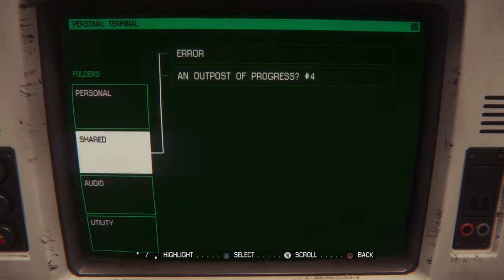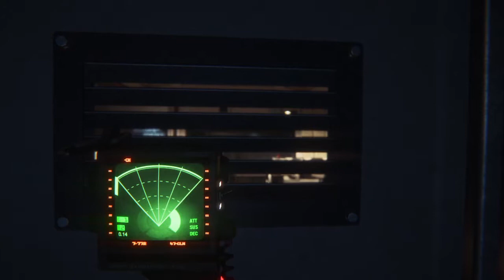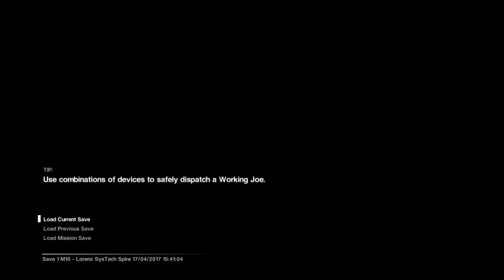Lone plays Alien: Isolation - Share Play ~ Funny Moments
Ayy, what's goin' on! I'm LiamWGaming WoF, but just call me Liam.
I'm 15, and yea, I know, I'm young. I like playing games, especially when playing them with friends.
Also, keep in mind that I swear a lot in my videos, so don't be surprised when I drop the F or the C bomb, haha.
Here's how I do stuff on this channel:
1. Livestream.
2. Collect clips from livestreams. (to make montages)
3. Repeat.
Stalk me on Social Media!:
(Don't, actually. Lmao)
Special thanks to all who are helping me grow on YouTube. You guys are the best. :D